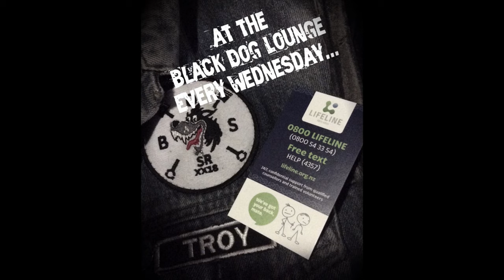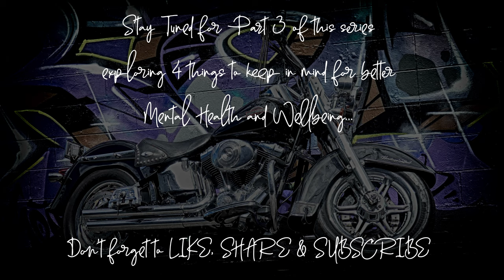Episode 2 Hauora Wairua plus Hauora Whanau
Episode 2 explores our health and well being from a spiritual and family centered perspective...
Don't forget to hit that Like button if you enjoyed this episode, consider subscribing and please feel free to share it with your friends if you think they would benefit...thanks for watching, stay well and stay awesome